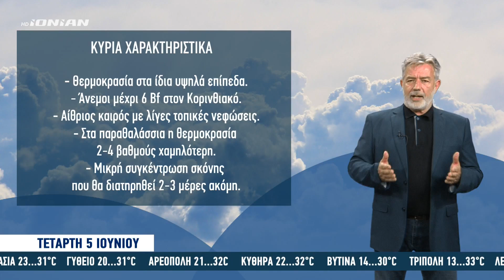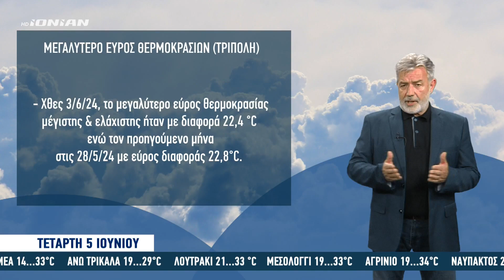Δελτίο Καιρού Περιφέρειας | Πρόγνωση για 05.06.2024